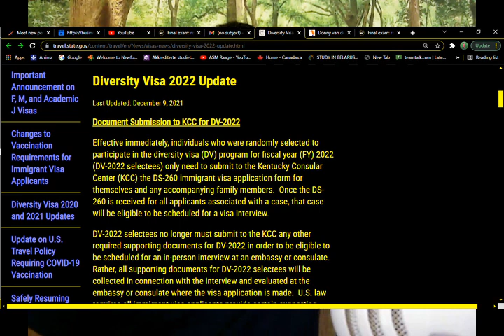green card lottery-is bedel wayn ayaa lagu sameeyey process-kii green card lottery-ga